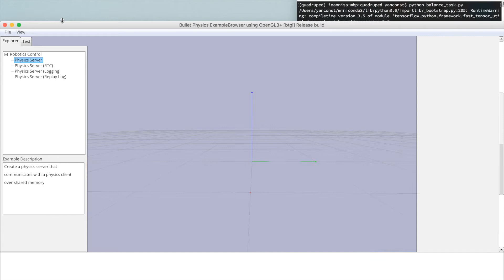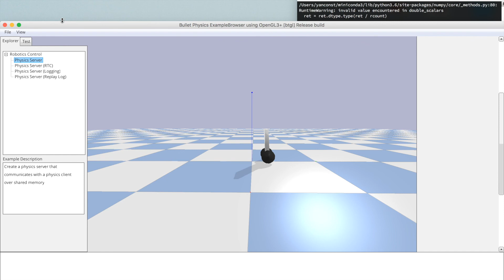Learning to balance in 2 minutes with Reinforcement Learning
I didn’t imagine that training a robot to balance would be so easy. It merely took two minutes to get to a stable model with Reinforcement Learning, using a DQN from OpenAI Baselines and PyBullet . I’m sure it won’t be the most robust model in the world, but it does quite well for the limited training time.

Al training was done on a Macbook laptop on CPU.